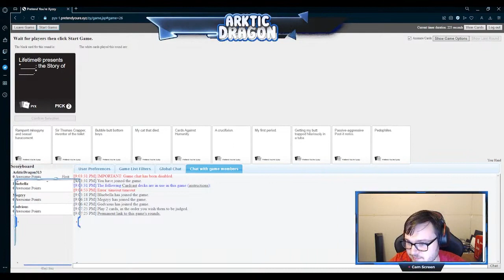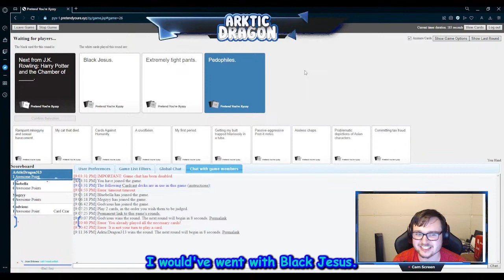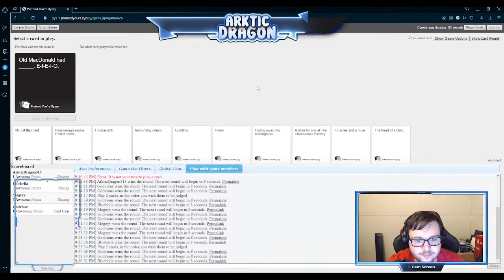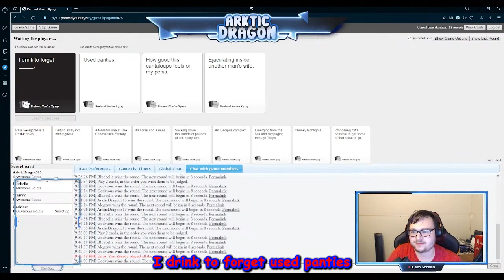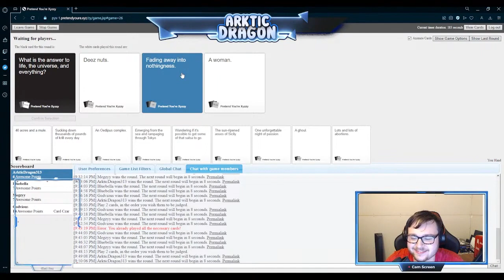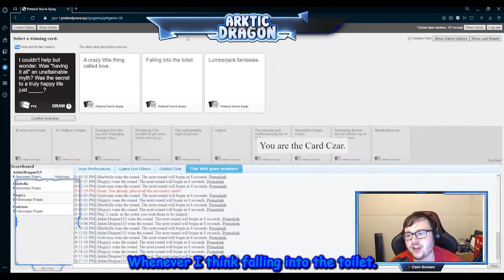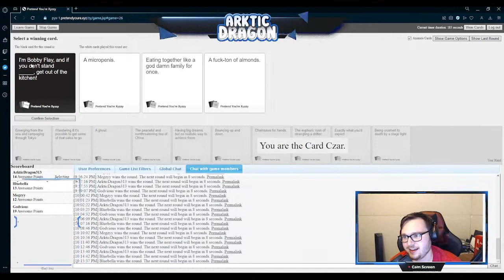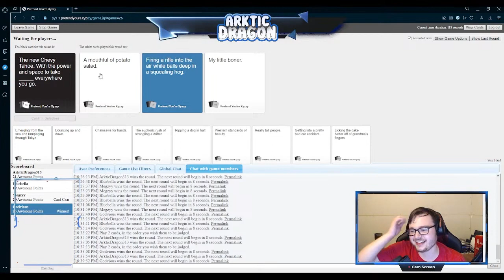Cards Against Humanity in a nutshell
How you doing guys! This is the highlights video of me playing Cards against humanity with Ganvious, Megzy, and Bluebella! This was the best stream ever and it was very fun to edit. I hope you enjoy!

Friends: @Ganvious  @bluebellacookies  @JustMegzyy

Thumbnail by: @bluebellacookies